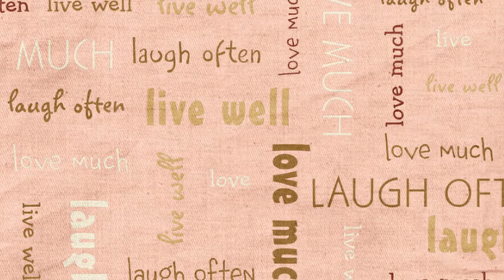Day of a child Бесплатные детские стили и проект для ProShow Producer